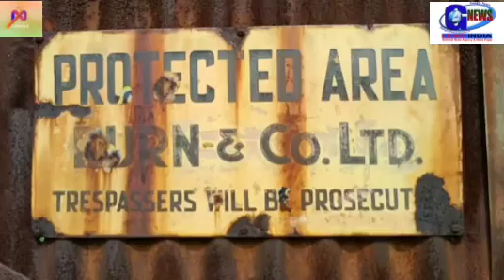রানীগঞ্জের অপরাধ দমনে হিলবস্তি কুমারবাজার এসএম রোড থেকে ধরা হলো লোহা চুরির দুষ্কৃতীদের।‎@Googly News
category.   :  news